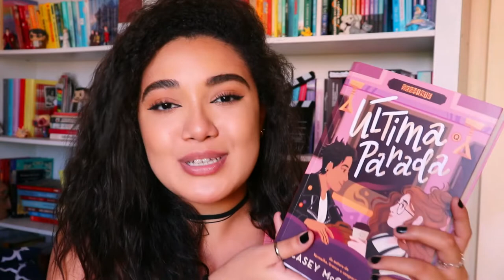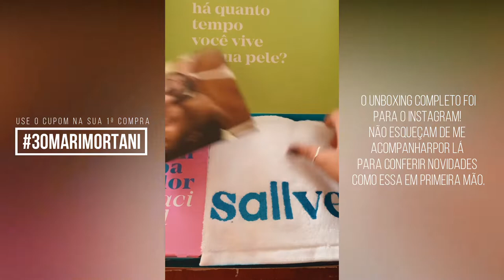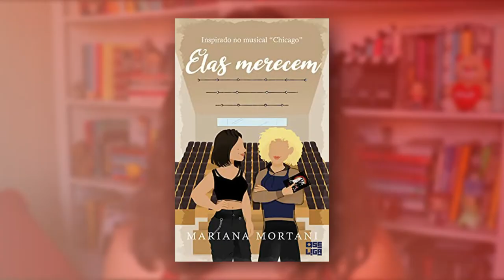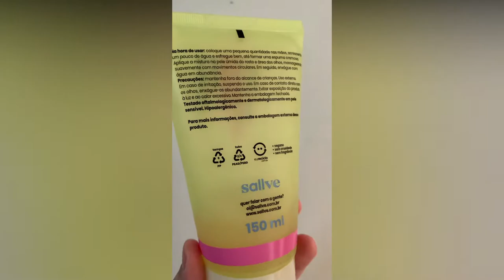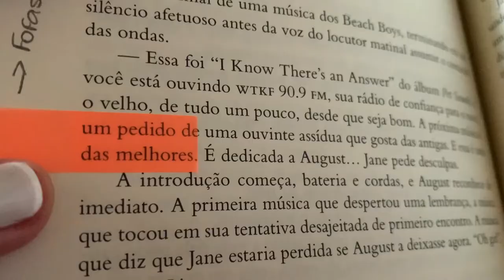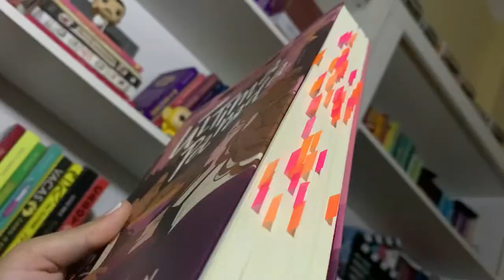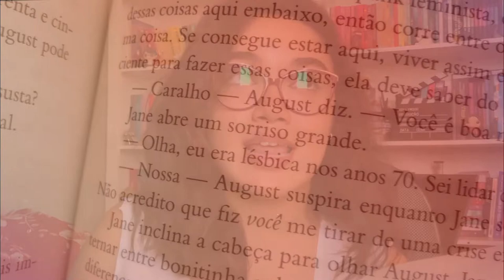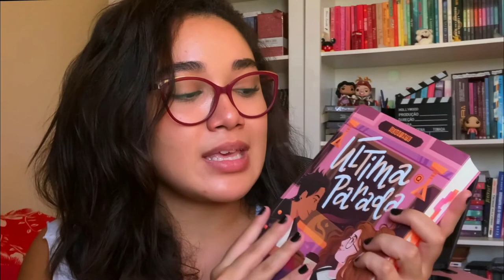ESSE LIVRO ME FEZ CHORAR! 📚 Última Parada é realmente uma viagem | Vlog de leitura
"Última Parada" foi nossa leitura de março no ClubeSáfico e me surpreendeu de forma muito positiva. O livro, publicado pela @EditoraSeguinteOficial e escrito por Casey McQuinston, é um romance sáfico com viagem no tempo, trilha sonora maravilhosa e muitas reflexões.・ Não esqueça de me contar sua opinião nos comentários e de deixar o joinha no vídeo!

🎁 Compre os livros mencionados com meu link para ajudar o canal a crescer:
Última Parada
Elas Merecem
The One:
Luzes do Norte + brindes
Antes que você diga sim

📕 Conheça meus livros com protagonismo lésbico:
Elas Merecem - eBook
Amélia Sem Filtro - eBook

00:00 Trailer do vlog
00:55 Apresentação de Última Parada
03:07 Início da leitura em audiobook
04:05 Ritmo e narrativa em terceira pessoa
07:33 Dia a dia
08:48 Fim da transição capilar
11:29 Como vocês anotações e resenhas?
13:27 Minha primeira teoria
15:39 Qual momento da sua vida você gostaria de recriar?
17:51 Leitura com reações
22:09 Parceria com @Sallve + cupom de desconto
23:34 Qual estilo de vlog vocês curtem?
24:44 Audiolivro x leitura
25:25 Afrosáficas
26:54 A tal cena íntima no metrô
29:37 O crush em Jane vindo aí
30:46 Ficção científica, almas gêmeas e genética
32:16 Choro e mais trechos da leitura
33:05 Autoestima e transição
33: 40 August, de cética a apaixonada
35:48 Tradução e termos da comunidade LGBTQIA+
36:46 Mulheres desfem
39:05 Obrigada!
40:44 O que achei da leitura
42:49 Pág. 377 - O tempo não é perfeito
44:20 Pág. 273 - Incêndio em bar gay
45:53 Uma lésbica dos anos 70
48:05 Cenas favoritas
50:35 Nota final e conclusão
54:00 Próximos livros do Clube Sáfico